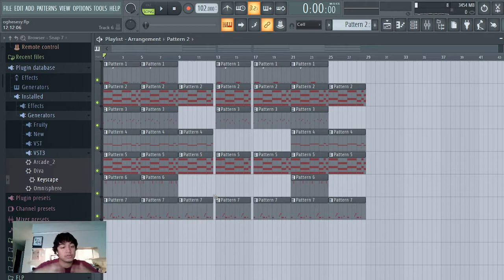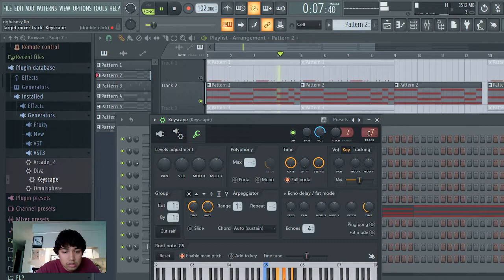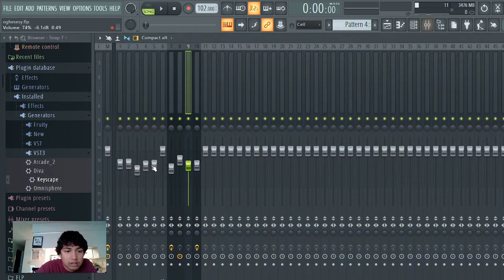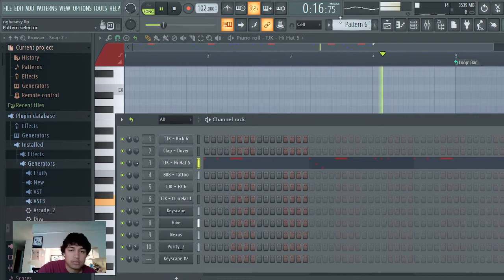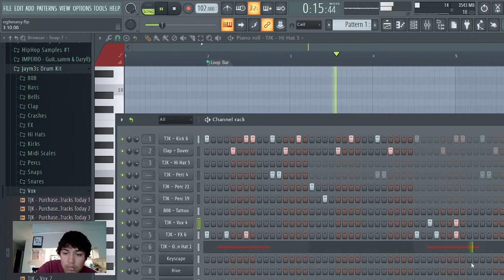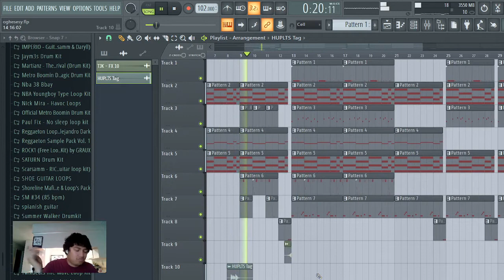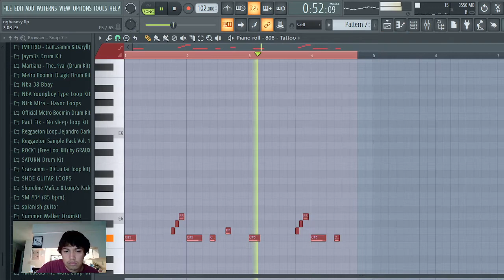How To Make Ohgeesy Wavy Type Beat In Fl Studio 20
Feel free to help out the channel for new reviews on
Vst, piano midi\Drum midi and more ‼️

     a sound kit 📦